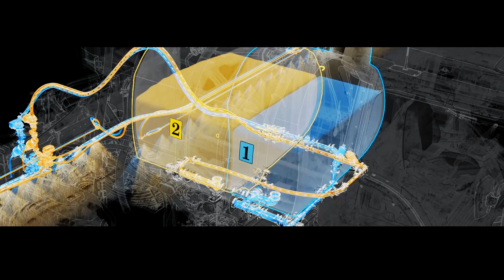+Gain Ground with See & Spray™ Ultimate | John Deere Precision Ag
The next generation of precision weed killing is here. Introducing the industry’s only factory-installed targeted sprayer that not only reduces herbicide use, but also differentiates weeds from in-season crops. See & Spray Ultimate is the future of weed management.

See & Spray Ultimate – available for select John Deere 400 and 600 sprayers – is revolutionizing how farmers can manage weeds to improve yields, cost efficiencies, and profitability. It sees, targets, and kills in-season weeds using advanced cameras and machine learning. It’s the only factory-installed targeted sprayer that distinguishes crops from weeds and selectively target sprays only the weeds. Shown to reduce non-residual herbicide use by more than two-thirds, See & Spray Ultimate also delivers a hit-rate comparable to traditional broadcast spraying… all at operating speeds up to 12 mph.

That means less herbicide, less costs, and less impact to your crops and your land.

See & Spray Ultimate features an advanced Dual Product solution system. With two tanks, farmers can use two independent tank mixes to simultaneously broadcast residual herbicide to prevent future weeds, while at the same time target spray emerging weeds with a non-residual herbicide. Two solutions applied at the same time in just one pass.

From its lighter, stronger carbon-fiber truss-style boom to onboard precision technologies that seamlessly stream machine and agronomic data to your John Deere Operations Center™ account, See & Spray Ultimate is the ultimate in precise, sustainable weed management.

0:00 Introducing the See & Spray Ultimate
2:32 Product Overview with Ryan Stien, See & Spray Product Manager for John Deere
4:30 A look at the all-new carbon truss boom
5:33 Target spraying + Dual Tanks – Improving performance, savings, and yield
8:13 Data integration with John Deere Operations Center™
9:16 +Gain Ground with the ultimate in weed management